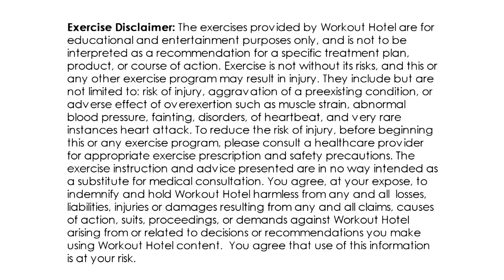Barre And Pilates Fusion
TONE, SCULPT, & TRIM your LEGS with this 20 minute Barre & Pilates Fusion Workout.